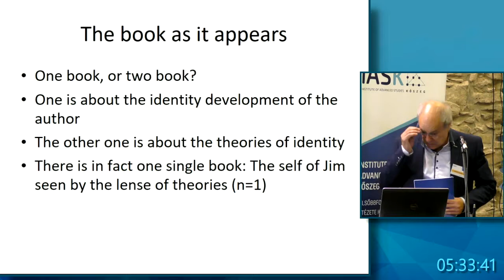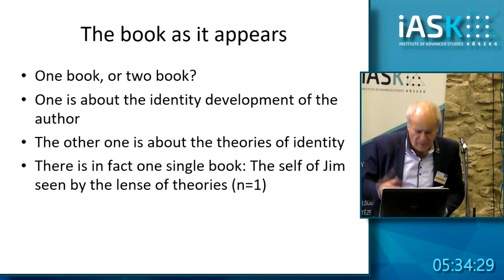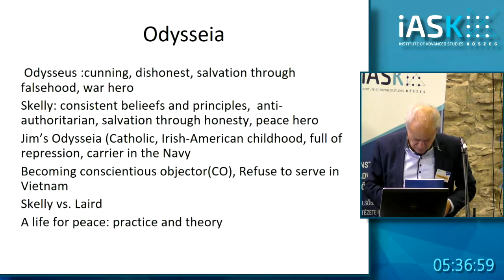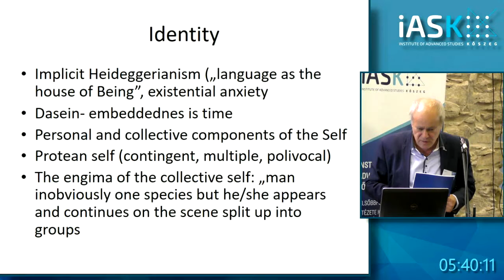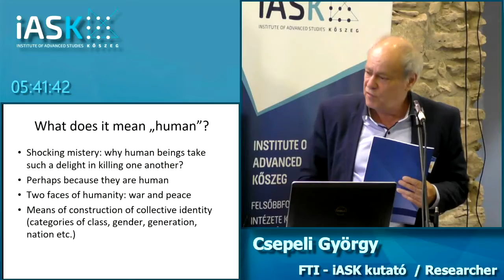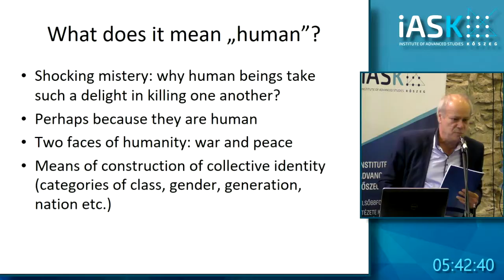h1 8 3 hu #17 0608